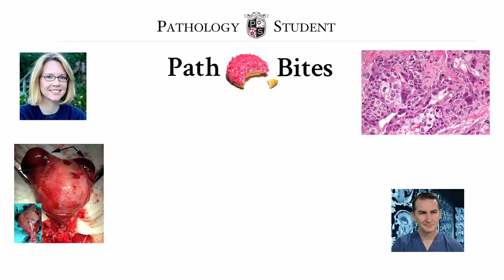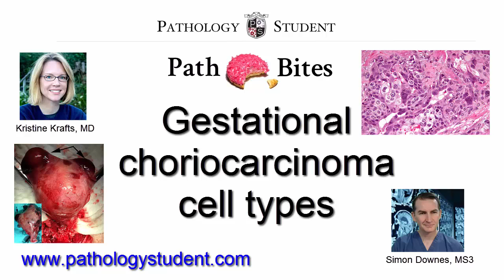Path Bites: Gestational choriocarcinoma